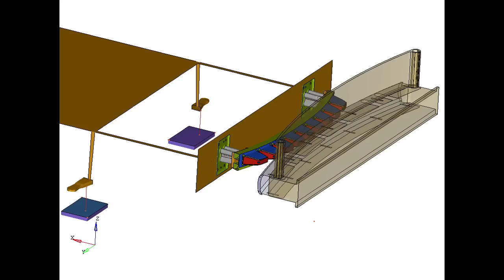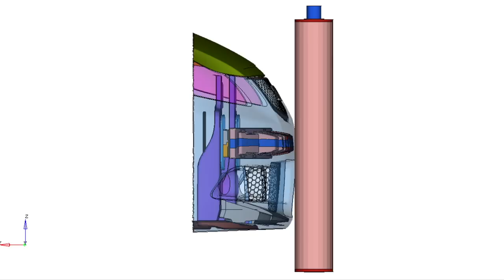Shape Corp. is dedicated to Pedestrian Protection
Leaders in impact energy management, Shape Corp. is taking action to better engineer vehicle components to protect pedestrians in event of a motor vehicle to pedestrian impact. Shape-NetShape is a global leader in Pedestrian Protection.